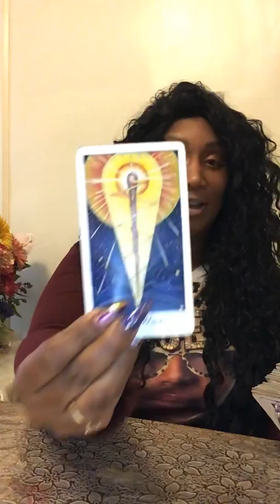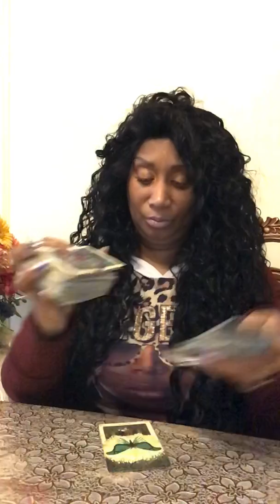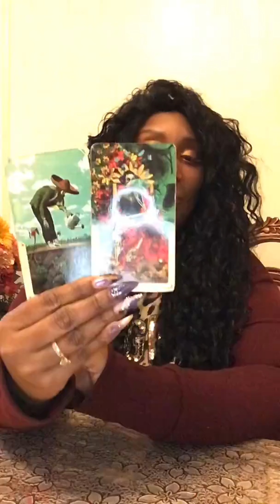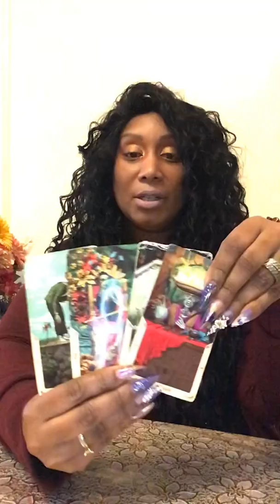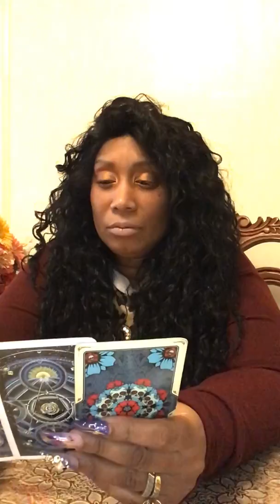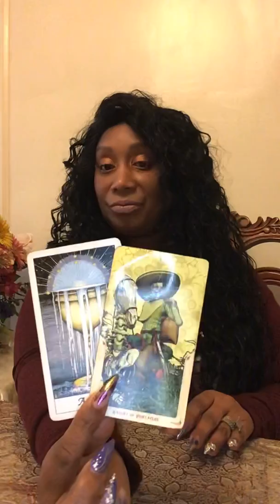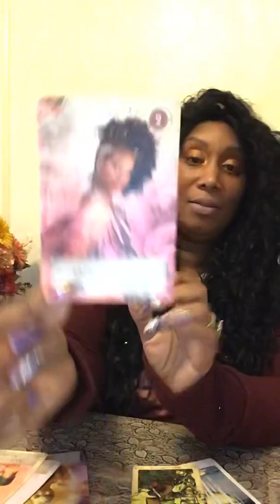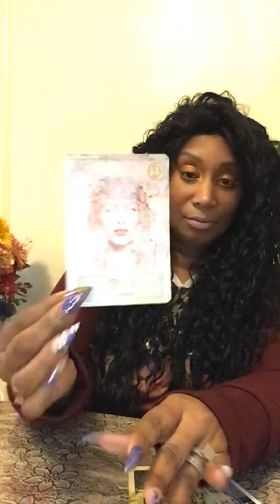Virgo - Who Will You Pick (Feb. 17 - 23)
Personal Readings